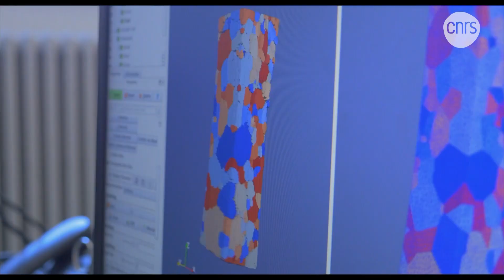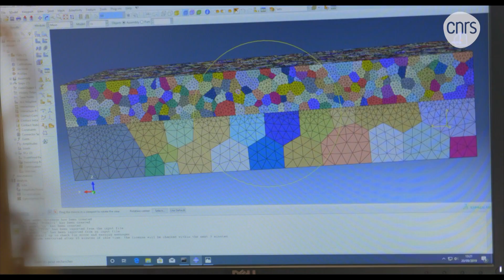Romain Quey, chercheur en sciences des matériaux | Talents CNRS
Chercheur en sciences des matériaux au laboratoire Georges Friedel spécialisé dans la déformation des matériaux polycristallins et la modélisation de leurs microstructures.